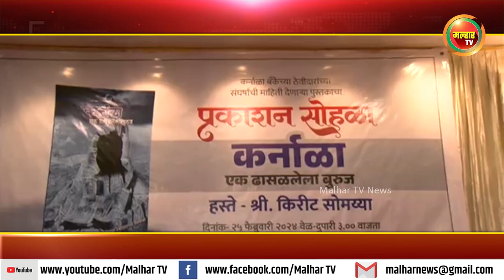''कर्नाळा एक ढासळलेला बुरूज’' पुस्तकाचे प्रकाशन !!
माजी खासदार व प्रसिद्ध सनदी लेखापाल किरीट सोमय्या यांची उपस्थिती !!malharnews